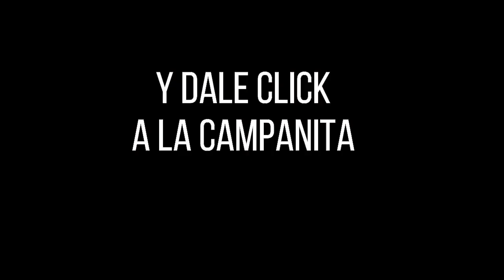FANTÁSTICA DÍA Resultados del MIÉRCOLES 03 DE AGOSTO de 2022 ✅🥇🔥💰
Hola buenas tardes, te presentamos los resultados de las loterías y chances en Colombia, vamos con el Resultados del Chance Fantástica día del MIÉRCOLES 03 DE AGOSTO de 2022.